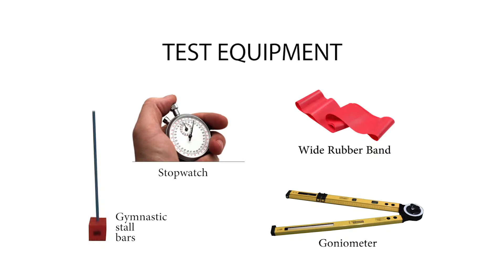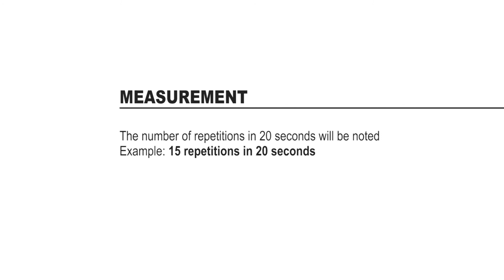Gymnastic test: Lumbar flexions. Basic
Resistance force of dorso-lumbar trunk musculature. Lumbar strength, flexibility